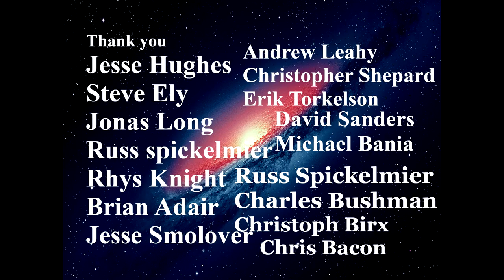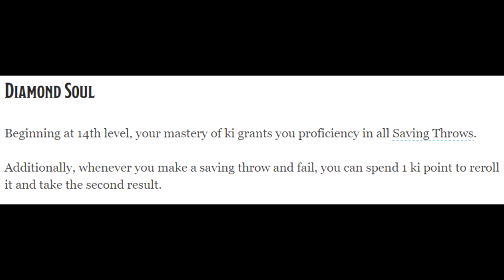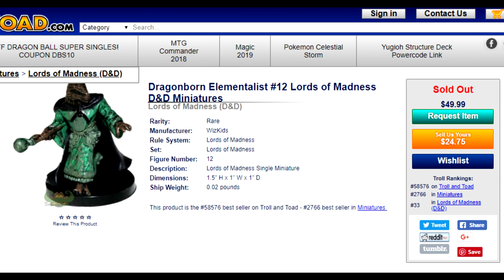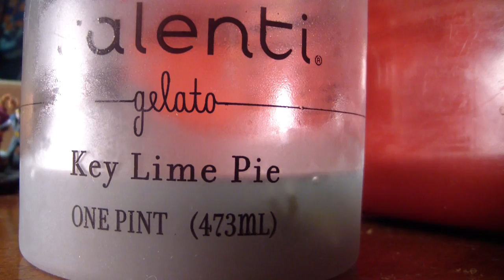Dragonborn Monks Decoded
Dragonborn Monks are awesome. But are the miniatures for them?

Please like and visit us on facebook.